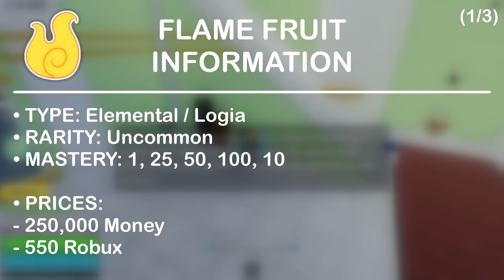FLAME FRUIT UPDATED SHOWCASE! 🔥💥 | Blox Fruits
Roblox Blox Fruits (EASTER EVENT UPDATE)

In this video, I showcase the Flame Fruit once again, which has gotten slightly reworked since last time! If you're wondering what changed, one of the abilities in its awakened moveset has been reworked! Anyways, timestamps are below as usual and enjoy the video!

📌 TIMESTAMPS: 📌
0:00 Information
1:00 Physical Fruit

MOVESET V1:
1:20 Z
1:48 X
2:16 C
2:45 V
3:18 F
3:32 Damage Testing V1

MOVESET V2:
5:22 Awakened Z
5:47 Awakened X
6:22 Awakened C
6:53 Awakened V
7:34 Awakened F
7:50 Damage Testing V2

9:25 Outro

🎵 MUSIC USED (In order): 🎵
Monitors - Silent Partner